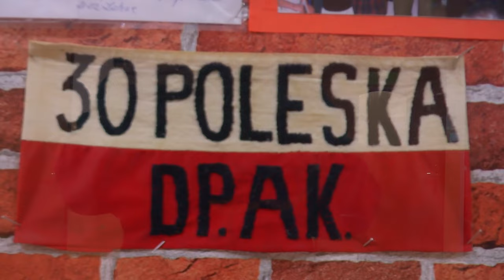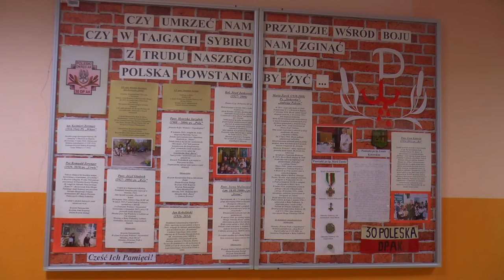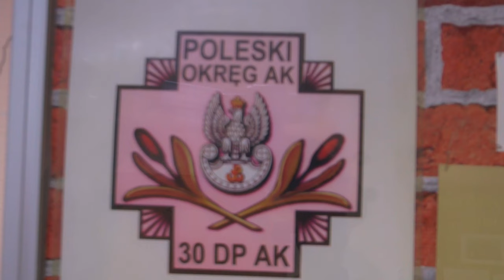Dziecięca Ferajna – „Lubelaki” z koncertem w Grabanowie | Radio Biper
6 listopada w Szkole Podstawowej im. 30 Poleskiej Dywizji Piechoty AK w Grabanowie wystąpił z koncertem pieśni patriotycznych zespół Dziecięca Ferajna - Lubelaki.